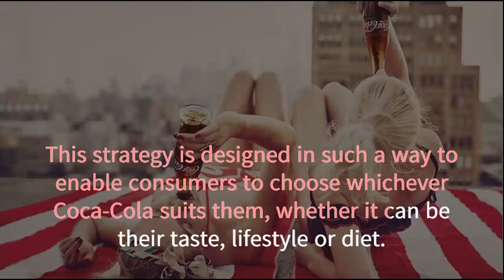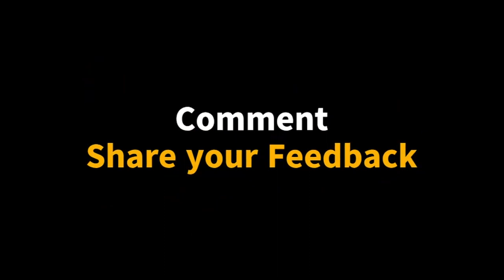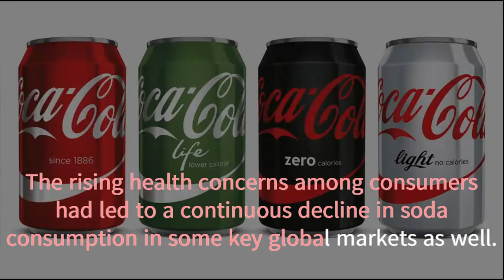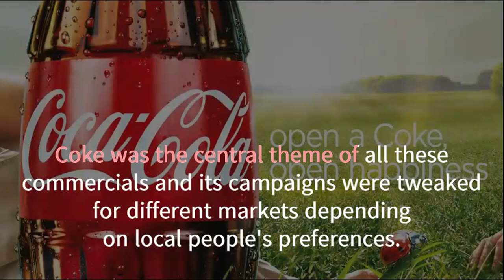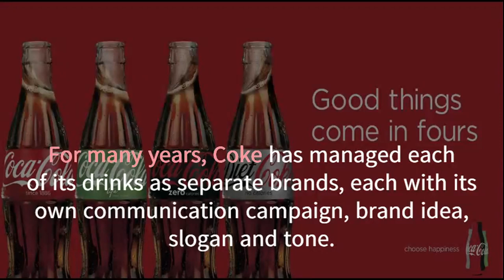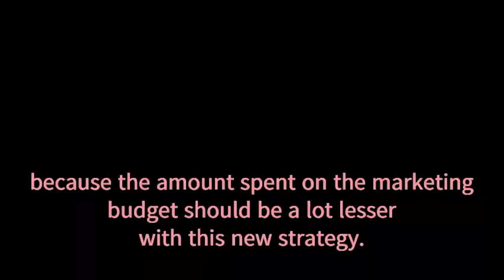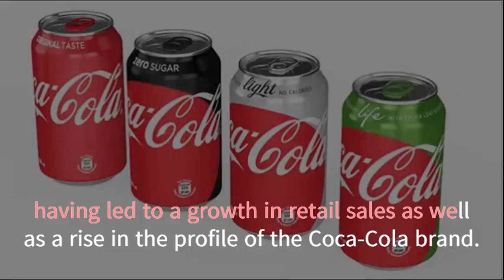Coca Cola One Brand Marketing strategy | Taste the Feeling | Open to Happiness | Coke Case study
"Coca-Cola`s Shift to a `One Brand` Strategy"

In March 2017, Marcus de Quinto (Marcus) retired as TCC’s global CMO. Thereafter, the company’s global marketing role was combined with strategy to create a new position ‘chief growth officer’ (CGO), responsible for driving growth across all strategic drink categories. Francisco Crespo (Crespo), president of Coca-Cola Mexico, was appointed as the CGO of TCC in May 2017. Going forward, the newly appointed CGO faced a multitude of challenges including slumping carbonated beverages sales, intense competition, dramatic shifts in consumer habits, and imposition of sugar tax on soft drinks by several regulators globally.

The Coca Cola Company launched the “One Brand” approach, which extends the global equity and iconic appeal of original Coca-Cola across the Trademark and is designed to enable consumers to choose whichever Coca-Cola suits their taste, lifestyle and diet. In support of the strategy, the Company unveiled “Taste the Feeling”, which is now live in 195 markets and includes 12 television commercials. The case discusses in detail the objectives and various elements of the “Taste the Feeling”

0:01 - Introduction
1:35 - The Reason for Change
2:52 - One Happiness Campaign
4:05 - Reducing Fragmentation
4:42 - From Brands to Variants
5:13 - Refocus on Mastermind
5:53 - The Outcome